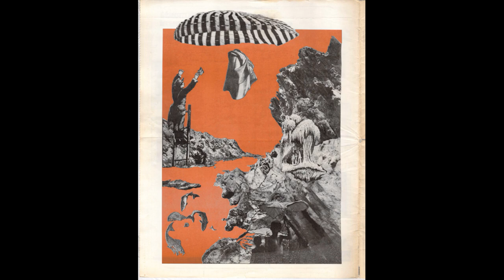UNA VACA FUGITIVA - ...DETUVO EL TRÁFICO EN LA AUTOPISTA - 2023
ROCK INDIE - URUGUAY

1 - CARRUSEL
2 - EL APAGÓN
3 - ELLA ES EL SOL
4 - EL FIN DEL MUNDO
5 - SONRISA ANTIDISTURBIOS
6 - MACKI SWANIZ
7 - MARINEROS BORRACHOS
8 - TRANSMISIÓN DE MEDIANOCHE
9 - NO SOS UN AVIÓN,PERO.
10 - EN TU CUARTO
11 - JINGLE PARA UN COMERCIAL DE ANTIDEPRESIVOS
12 - REINO DE EMPATES